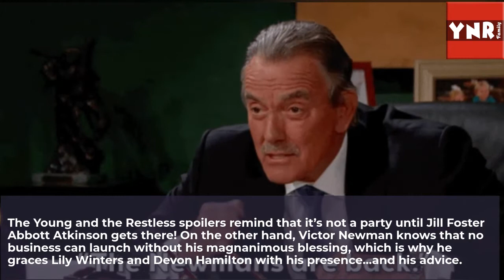Young & the Restless Spoilers: Jill Returns to Attend the Big Chancellor-Winters Party